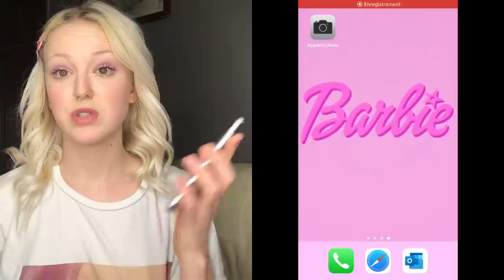TUTO SLOWMO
Salut, je t'invite a perdre 4 minutes de ta vie pour apprendre a faire un slowmo, au revoir.

❤ I N S T A G R A M : helenaeliart
❤S N A P C H A T : helenaeliart
❤F A C E B O O K : Héléna Eliart
❤T I K T O K : helena_la_blonde
❤2 1 B U T T O N S : helenaeliart